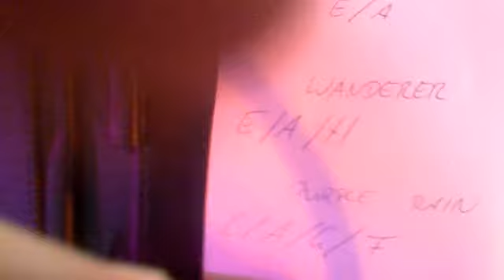Fabrizio SHE`S LIKE THE WIND.mp4